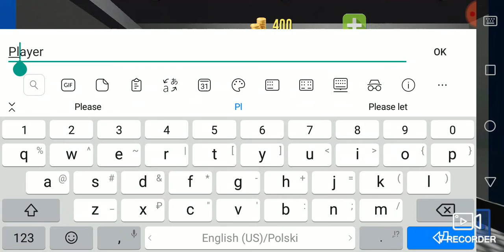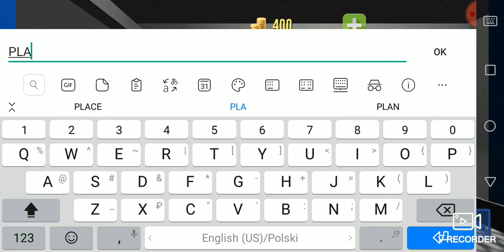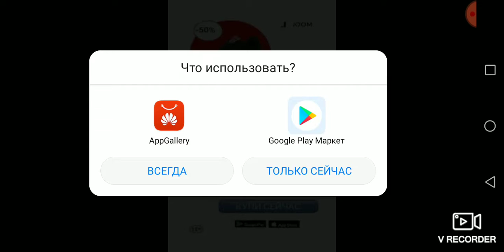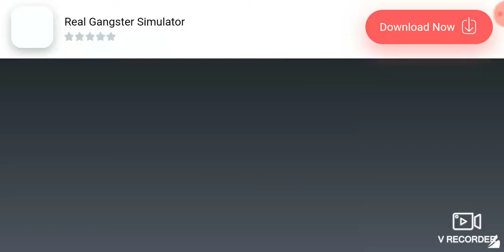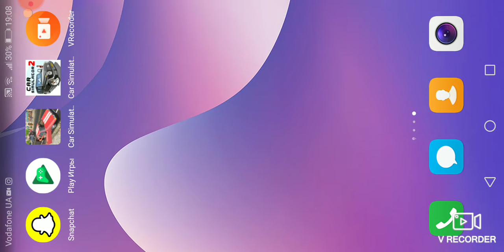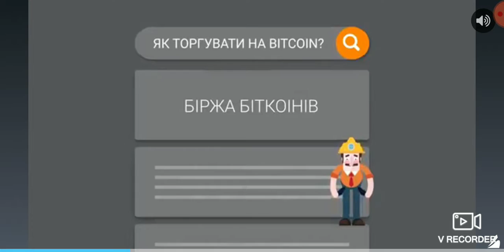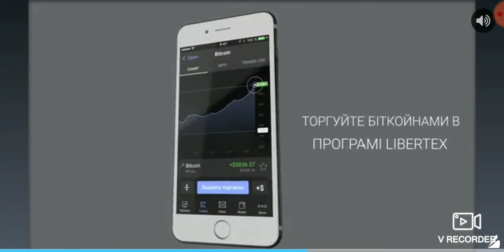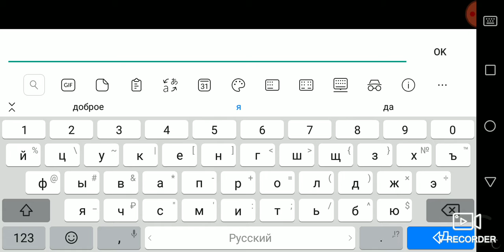Симулятор автомобиля VS Симулятор автомобиля 2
Всем привет ребята с вами Ярослав Соловей Он Агу Блогер и сегодня будем играть в игру Симулятор автомобиля

Скачайте Симулятор автомобиля 2 play.com://gerCe3t